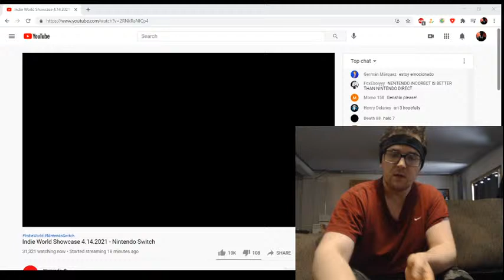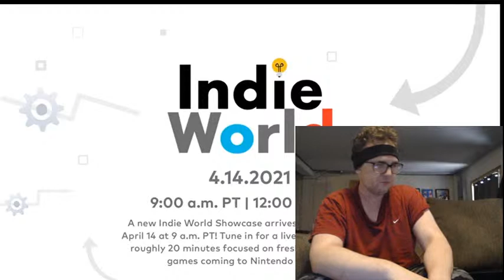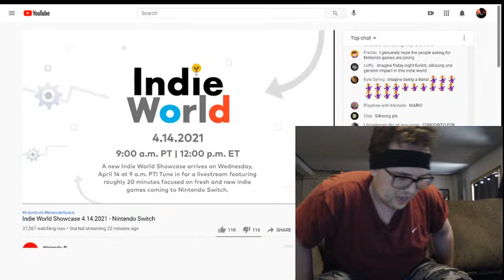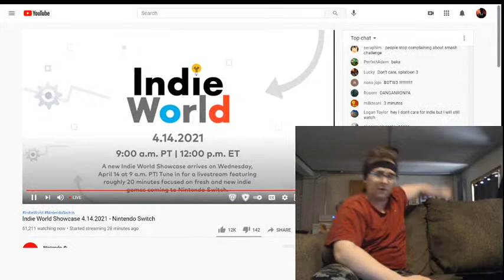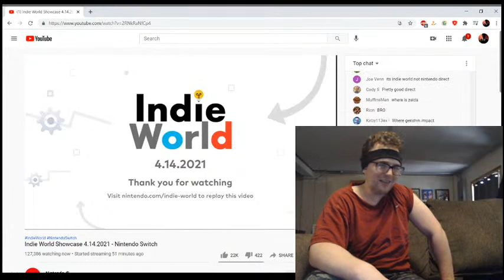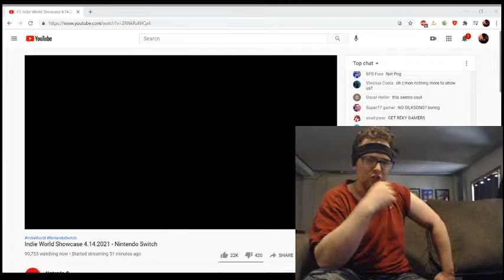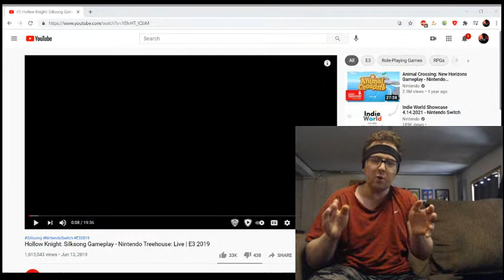Let's Play Xbox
Buy my books at blackcatbooks.org. Rabbit Hole available now!